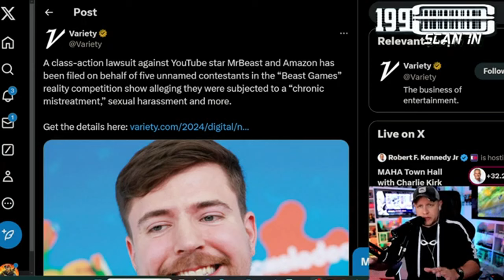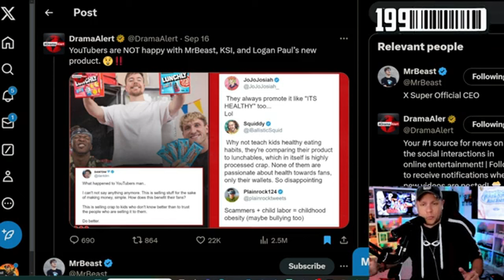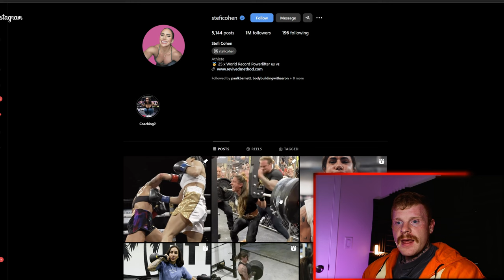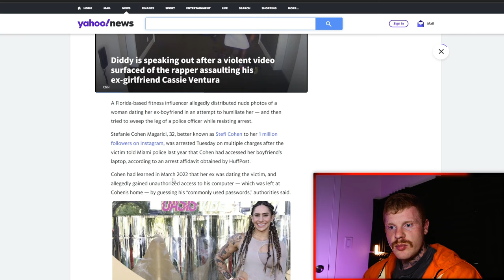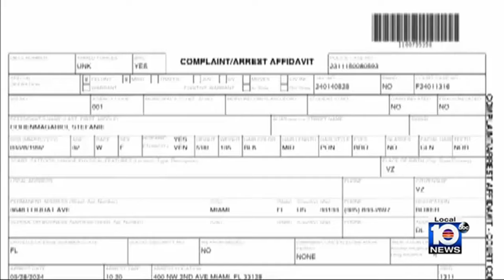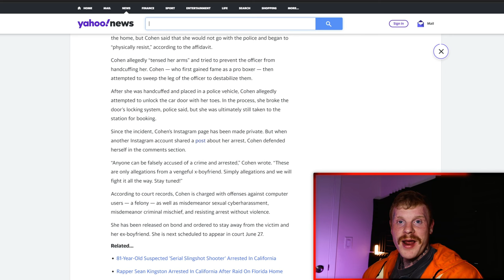Stefi Cohen LEAKS Footage In A Roid Rage